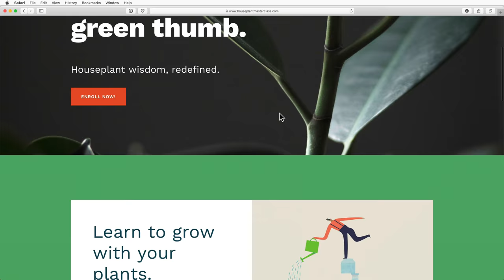Greenhouse Tour in Singapore — Ep 104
Singapore is such a plant-filled country, so it should come as no surprise that there are plenty of places to get great plants for your home and landscape. However, sometimes you have to go a little off the beaten path to find the true gems.

Terrascapes is one of those great nurseries in Singapore. Though not situated in a residential district, they are worth the trip just for the unique varieties they have. What makes them also unique is the fact that they tend to propagate their own plants for sale, which make them hardier for Singapore's climate—something we'll touch upon in future episodes.

Have a local grower, nursery, greenhouse or botanic garden that you'd like to see in an upcoming episode of Plant One On Me?

Homestead Brooklyn’s "Plant One On Me" is a series on indoor and outdoor gardening, houseplant home tours, greenhouse and botanic garden field trips, interviews, travelogues, and more. Write your questions and suggestions in the comments below the videos, on Instagram @homesteadbrooklyn PlantOneOnMe, or Facebook @summerrayneoakes and @homesteadbrooklyn.

 Cool Stuff  ↴
➨ Become a houseplant guru with the Houseplant Masterclass:
➨ Pre-order "How to Make a Plant Love You" the book:

This really does help keep the channel moving forward!